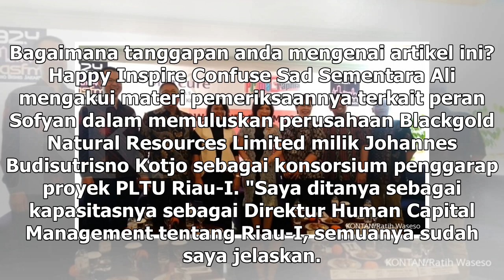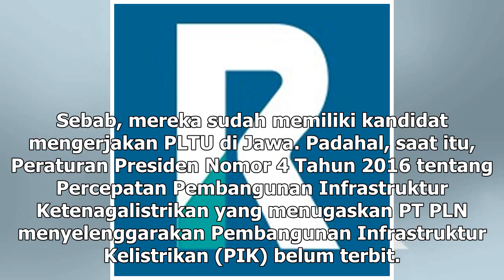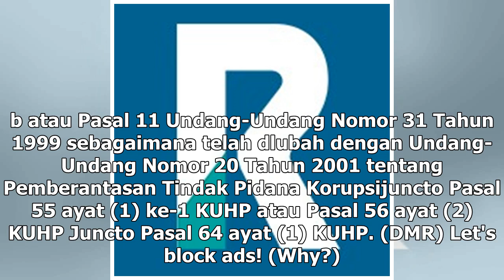Suara Media | Peran Sofyan Basir Ditelisik Lewat Plt Dirut PLN